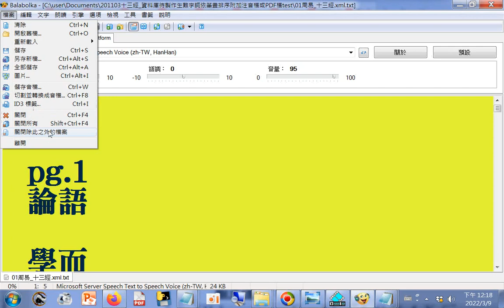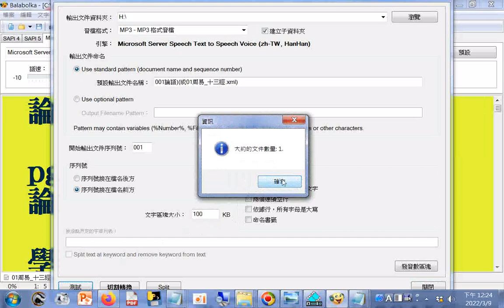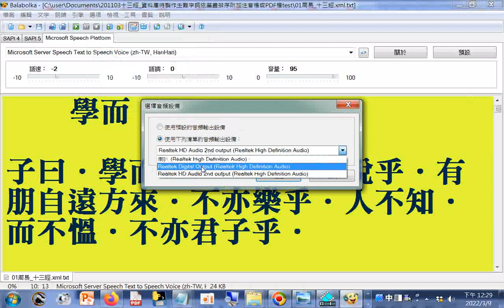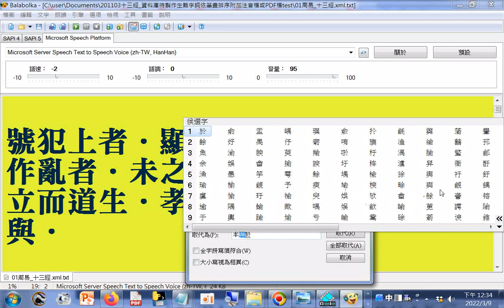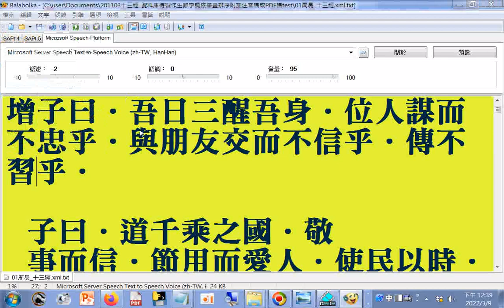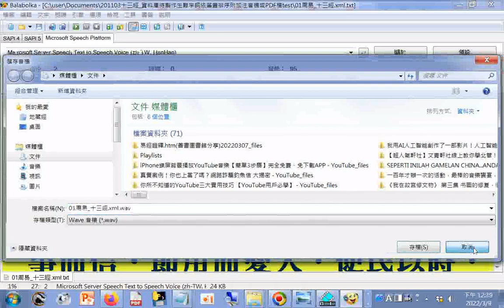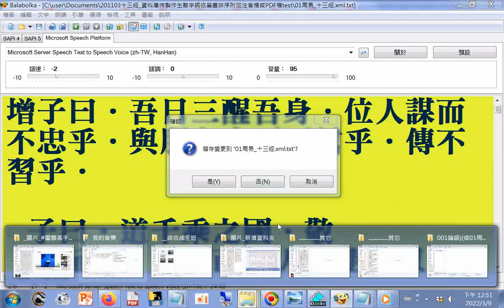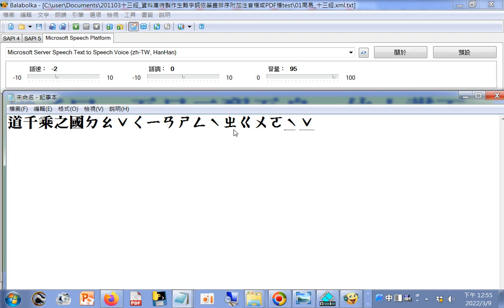1.敬告 更換文字是為了正確讀音輸出(Balabolka報讀程式破音字解決方法探索) 2.切割並轉換成音檔(選MP3檔在雲端硬碟上可一點按就立即播放)_ 20220309